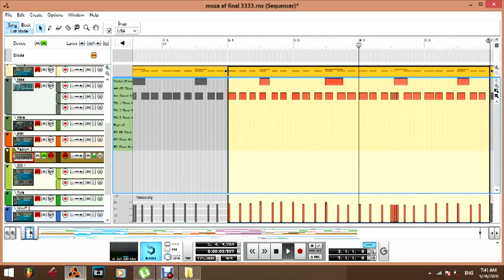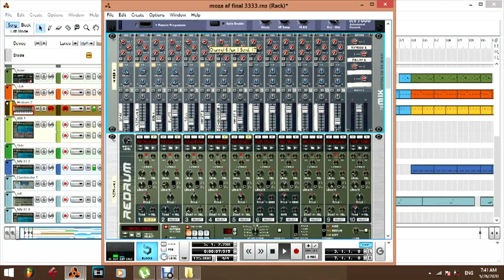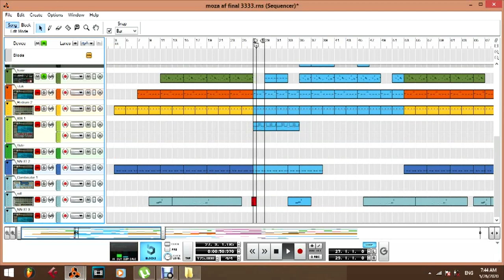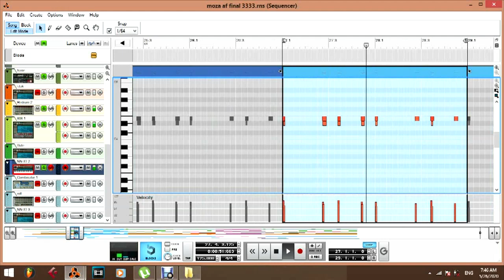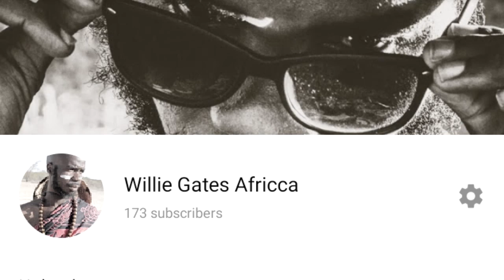Willie Gates Africca.. Breaking down Afurika by Moza Frique ft Ricky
How i made Afurika Beat, fast breakdown,, in the studio (south Africa